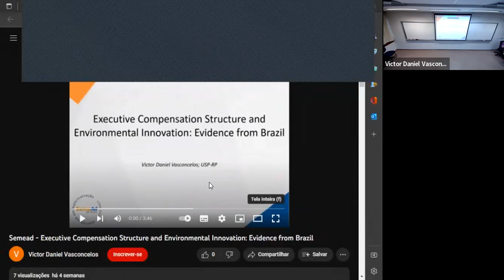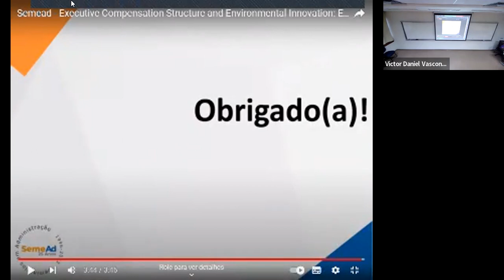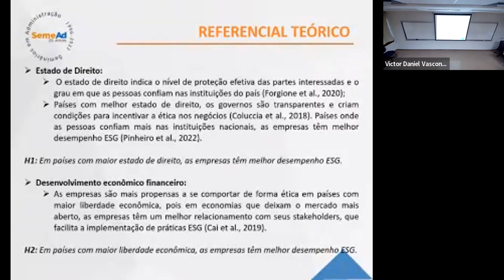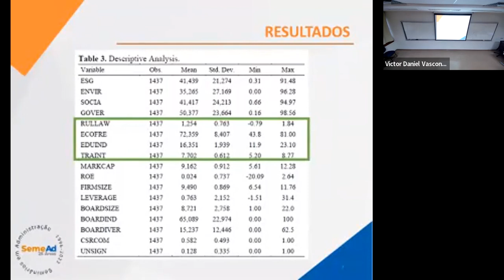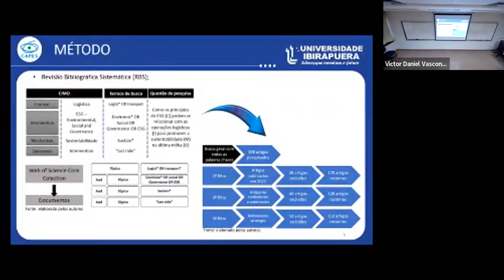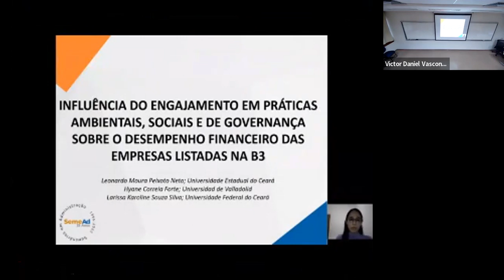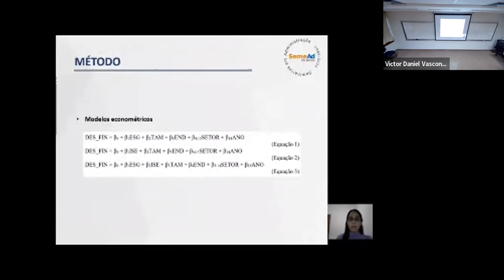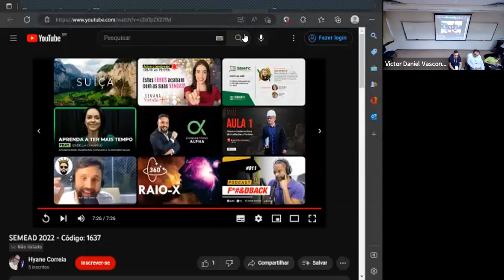Sessão de Apresentação de Trabalho 4, sala G 05 FEA1 Gestão Socioambiental 342